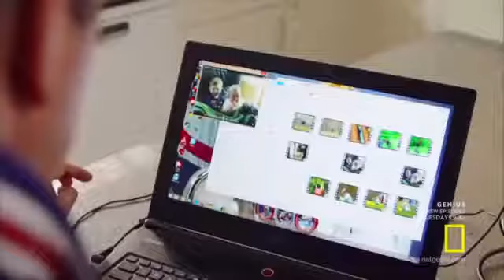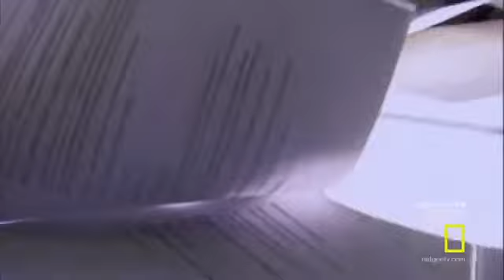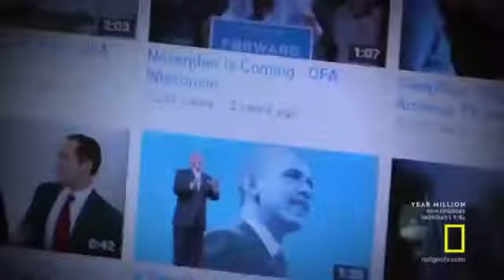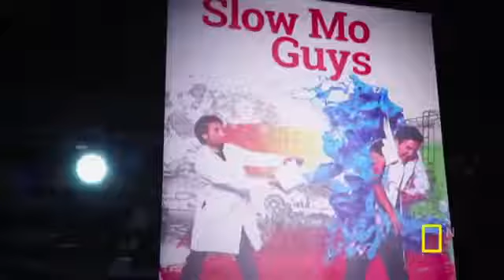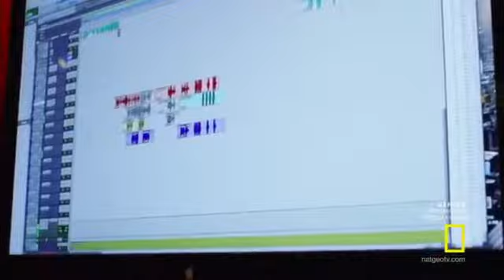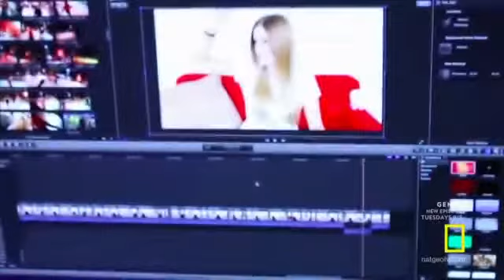Inside YouTube Documentary 2017 #121